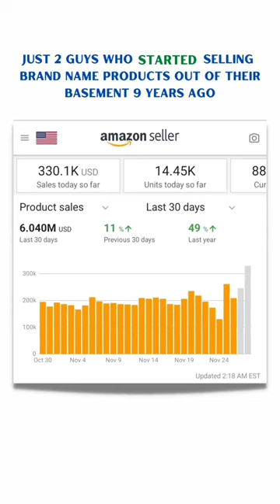Now we Get to Run Our Business on Autopilot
What you dont see are the 60 hour work weeks for years to get to this level. Now we get to run our business on autopilot with little effort from us to keep sales rolling in.⁣⁣
There is a science to Amazon Wholesale and we have mastered it. Send dm to lock it in before they are gone